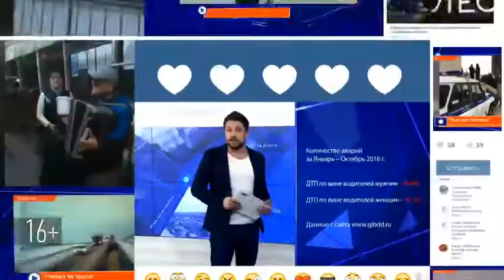В Казани виновник ДТП пытался откупиться 30 тысячами рублей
Авария по вине водителя Toyota произошла на проспекте Камалеева: машина виновника врезалась в заднюю часть автомобиля Kia.